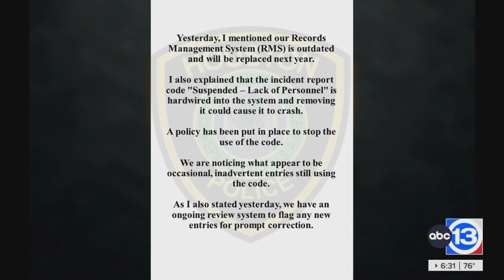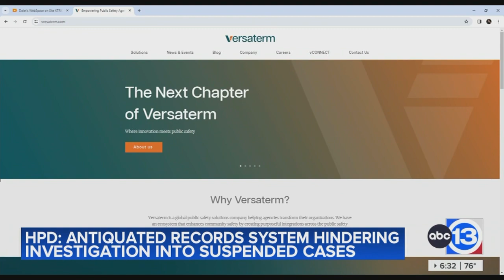HPD record Managment system slowing down suspended report investigation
The HPD record management system is slowing down the investigation into the more than 265,000 suspended police reports. The current record management system was implemented in 2014, and it's not up to current standards.